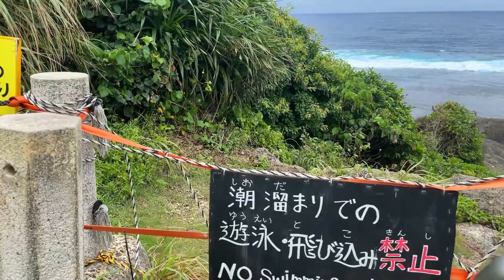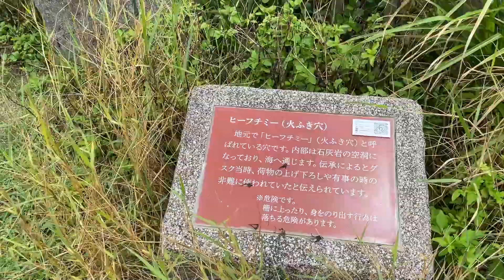【潮吹き穴の洞窟に潜入】国指定史跡の具志川城跡！ヒーフチミーの火吹き穴の洞窟を目指して①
今回は久々に糸満市にあるヒーフチミーと呼ばれる火吹き穴の洞窟を探検したくて、国指定の史跡の具志川城跡に行って撮影してきました。
そして今回の動画は長くなっちゃったので、「【潮吹き穴の洞窟に潜入】国指定史跡の具志川城跡！ヒーフチミーの火吹き穴の洞窟を目指して」の①と②で動画を前半と後半に分けています！

0:00　　　　　具志川城跡の入口
0:30　　　　　危険な崖の絶景ポイント
1:15　　　　　具志川城跡の石組み
3:30　　　　　具志川城跡の先端
4:30　　　　　ヒーフチミーの火吹き穴
5:00　　　　　具志川城跡の高台からの景色

※ 関連動画
【潮吹き穴の洞窟に潜入】国指定史跡の具志川城跡！ヒーフチミーの火吹き穴の洞窟を目指して②
【糸満のグスク】具志川城跡の崖の隠れ道を発見したのでヒーフチミー目指して洞窟探検！
【沖縄観光案内】早朝の具志川城跡は穏やかで清々しい場所！ヤシガニも発見！
【具志川城址】沖縄の城跡・住民大迷惑は本当か！検証動画・糸満市・喜屋武にある沖縄最南端の城跡に客が殺到・迷惑行為の連発は本当か！現地に行って検証した動画、具志川城跡・沖縄観光、沖縄の城・南部観光
沖縄の糸満でシュノーケリング＆素潜り＆プール飛び込み！【Hitoiki Log #002】2020年7月喜屋武岬具志川城跡